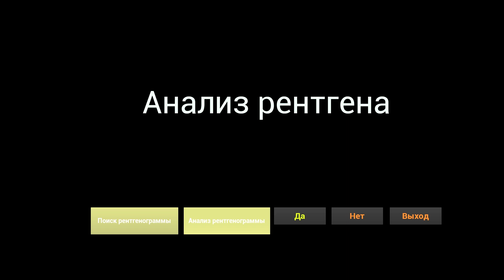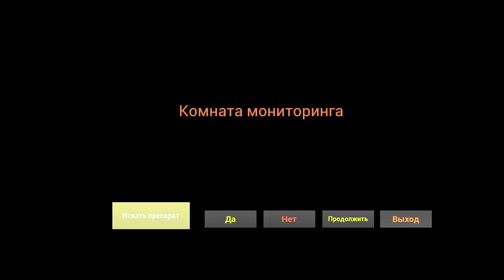МЫ ЭТО ПРОШЛИ! ● Инди Хоррор ● Feelings Adrift Прохождение #3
➲ Прохождение (walkthrough) инди хоррора Feelings Adrift на русском. Смотрим геймплей (gameplay).